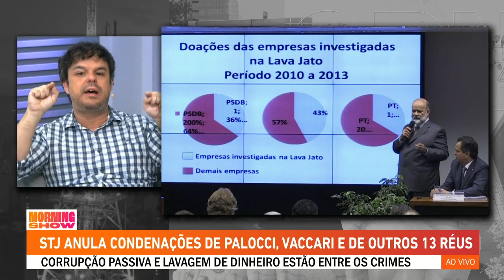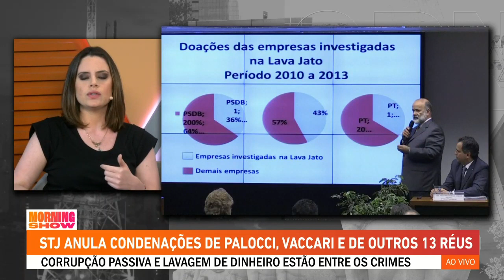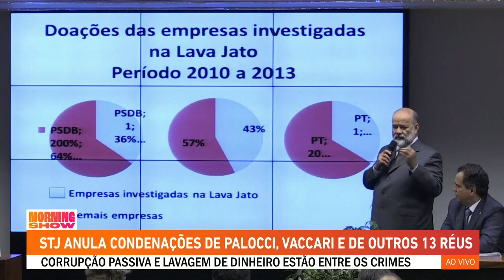STJ anula condenações de Palocci, Vaccari e de outros 11 réus da Lava Jato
Ministro do STJ anula condenações impostas por Sergio Moro a João Vaccari Neto, Antônio Palocci e Renato Duque na Lava Jato. A ação que envolve propinas da Odebrecht para a Justiça Eleitoral, cancelando todos os atos decisórios. Bancada comenta.